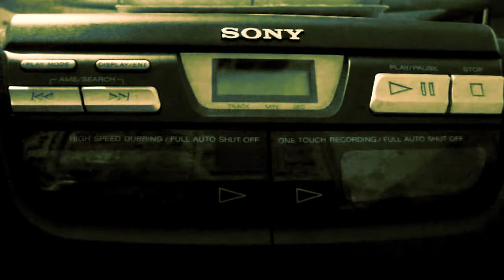canzone irreale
una canzone non mia ma della quale ho inventato e curato la musica, e costruito i ritmi.
Eccovi il testo:

com'è bello il mondo quando tutto cresce e muore
in un tempo di terrore e di paura
sembra quasi un temporale quando l'oro piove a fiumi
e i bulldozzer scavano già le gallerie dell'amore
ora tutto tace quel silenzio entra profondo
nell'amplesso dell'agonia tra la nostalgia e l'amore
attimi senza fine di un tempo che non ha fine

ora vai veloce come un lampo
buttati nell'oceano delle tenebre
ma sta bene attento a non stancarti
a proposito, sai nuotare?
beh. comunque provaci ancora

testo Marco Galeotti
musica Riccardo Claudio
voce Riccardo Claudio
video girato da Riccardo Claudio